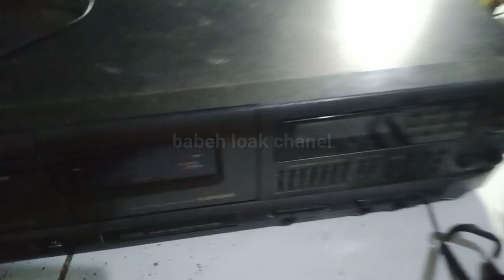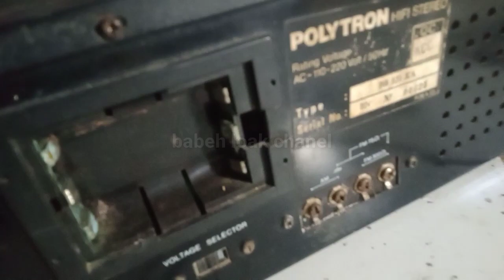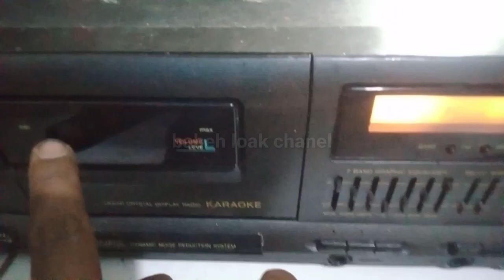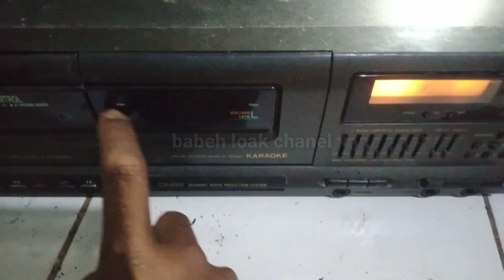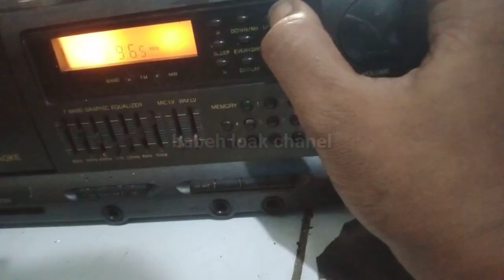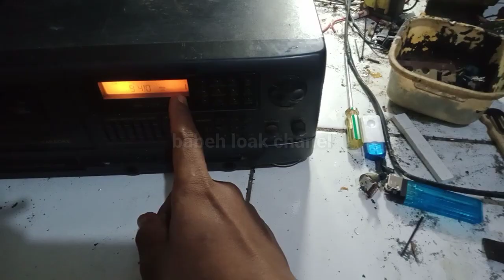FUNGSI BATRE DIBLANKANG POLYTRON BIGBAND REMOT